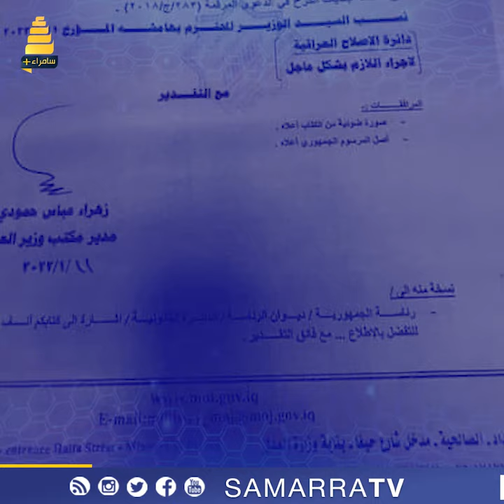برهم صالح يصدر عفواً خاص على المدان بتجارة المخدرات جواد لؤي الياسري مع قرب انتهاء ولايته